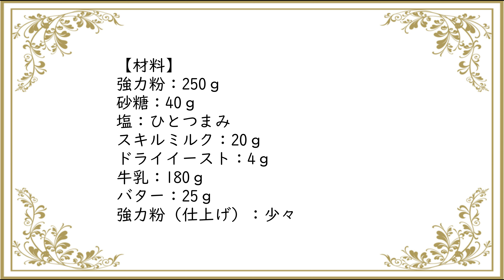ふわふわ・もちもち食感「ミルクちぎりパン」～Milk toasted bread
久しぶりにパンを焼きました。
小さいパンを16個繋げたちぎりパン。
ふんわりモチモチできめ細かい生地で、ほのかにミルクの香りが口の中に広がります。
手作りだから味わえる絶品のひと品です。

【材料】
強力粉：250ｇ
グラニュー糖：80ｇ：40ｇ
塩：ひとつまみ
スキルミルク：20ｇ
ドライイースト：4ｇ
牛乳：180ｇ
バター：25ｇ
強力粉（仕上げ）：少々

【作り方】
➀強力粉、グラニュー糖、ドライイースト、スキムミルク、塩、牛乳を入れ、カードで混ぜる
➁まとまった生地を台に移し、手に生地がつかなくなるまで、こねる
➂バターを入れ、生地にでこぼこが無くなるまでこねる
➃ボウルに生地を移し、ラップを掛け、40℃40分間一次発酵する
➄台に生地を移し、手で空気を抜きます
➅16等分に分け、1つずつ丸めます
➆生地の上に濡れた布を被せ、10分間休ませます
⑧生地に空気が入っているので、手で抜き、再度丸めます
⑨生地を型に入れる
⑩ラップに掛け、40℃40分間二次発酵する
⑪予熱150℃にセットする
⑫強力粉を茶こしにかけ、生地にまぶす
⑬150℃、35分間オーブンで焼く
⑭生地が温かいうちに敷紙を外す
⑮完成

I baked bread after a long absence.
Tear bread that makes 16 small breads and puts them in a mold.
With a soft, chewy texture and a fine texture, the scent of milk subtly spreads in your mouth.
It's a handmade item that you can taste.

【material】
Strong powder: 250g
Sugar: 40g
Salt: a pinch
Skill milk: 20g
Dry yeast: 4g
Milk: 180g
Butter: 25g
Strong powder (finish): a little

➀ Preheat set at 150℃
➁ Add strong flour, granulated sugar, dry yeast, skim milk, salt, milk and mix with curd
➂ Transfer the collected dough to a table and knead until the dough does not reach your hands.
➃ Add butter and knead until the dough is smooth
➄ Transfer the dough to a bowl, wrap it, and ferment for 40 minutes at 40℃.
➅ Transfer the dough to the table and bleed it by hand
➆ Divide into 16 equal parts and round one by one
⑧ Cover the cloth with a wet cloth and let it rest for 10 minutes.
⑨ The fabric contains air, so pull it out by hand and roll it again.
⑩ Put the dough into the mold
⑪ Put on plastic wrap and carry out secondary fermentation at 40℃ for 40 minutes
⑫ Sprinkle strong flour on a strainer and sprinkle on the dough
⑬ Bake at 150℃ for 35 minutes
⑭ Remove the paper while the fabric is warm
⑮ Completion